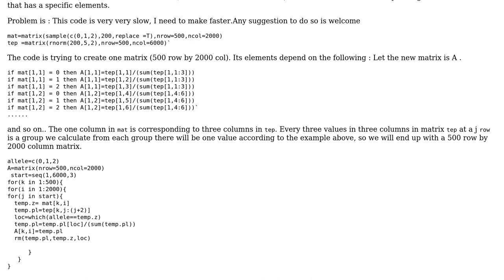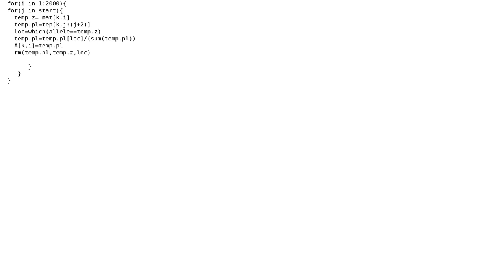Code Review: Speeding up nested for-loop analysis code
With thanks & praise to God, and with thanks to the many people who have made this project possible! You are responsible for your own actions.